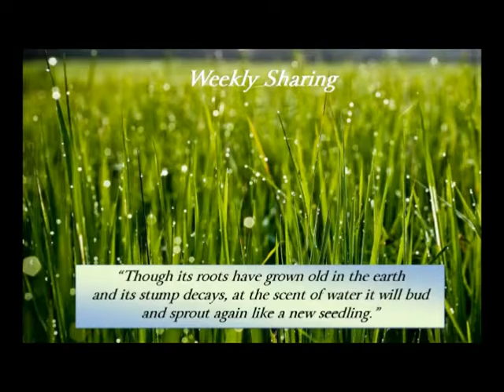Week 21 When You Are Down To Nothing Jesus Is Up To Something